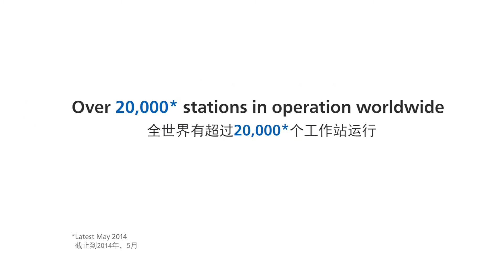SmartMRT Unit Hanger System (Upholstery)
SmartMRT is a unit production hanger system designed to significantly ease assembly line production by eliminating multiple manual tasks, improve ergonomics, reduce production costs while increasing productivity by managing every stage of your overall factory production in real time using the latest RFID technology.

With over 20,000 stations installed to date in more than 20 countries, SmartMRT has gained international reputation as being reliable and requiring low maintenance, built upon a solid and high-resistant metal structure, 80% of it being made in Japan under stringent control.

Suitable for industries dealing in garment and textile, automotive, upholstery, furniture and more.

Enjoy a free consultation with us! We ship worldwide.